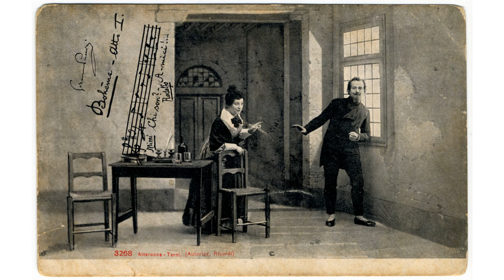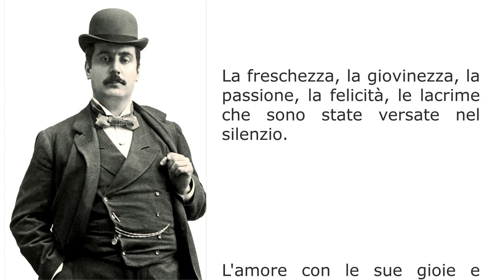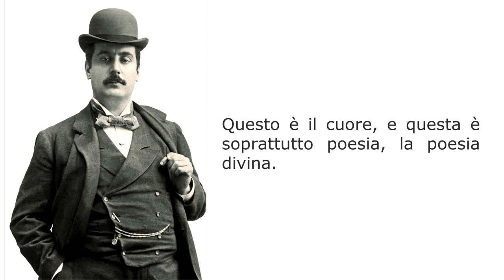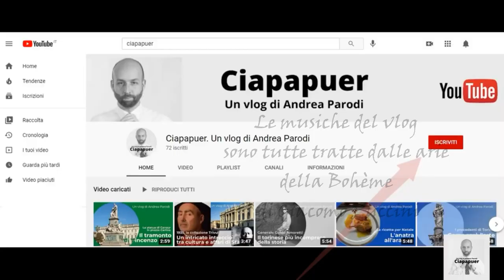Ciapapuer con... Sebastian Schwarz (per i 125 anni della Bohème)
Teatro Regio di Torino, sabato 1° febbraio 1896
Giacomo Puccini presenta in "Prima" assoluta "La Bohème".
A dirigere c'è un giovanissimo Arturo Toscanini
La critica la stronca, il pubblico la promuove con applausi scroscianti.
Avranno ragione i secondi, perché oggi La Bohème è la una delle tre opere liriche più rappresentate al mondo.

In occasione del 125° anniversario di quella storica data, il direttore artistico del Teatro Regio di Torino Sebastian Schwarz racconta in esclusiva a Ciapapuer l'edizione 2021 della Bohème torinese. Spiegando la fortuna della struggente storia d'amore tra Mimì e Rodolfo che ancora oggi appassiona.